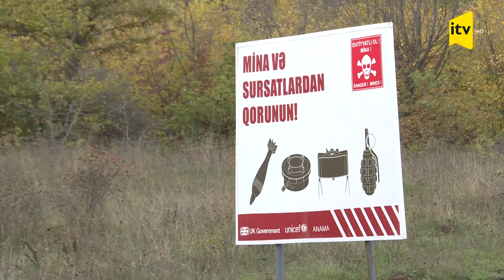Türk əsgərləri Qarabağı minalardan qarış-qarış təmizləyir